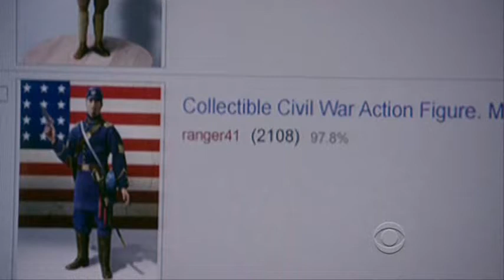Colby Granger: Big Damn Hero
I realise I'm some years behind the rest of the world as I've only just discovered Numb3rs and the joys of Colby Granger.  Despite being so late, I couldn't resist making this vid.